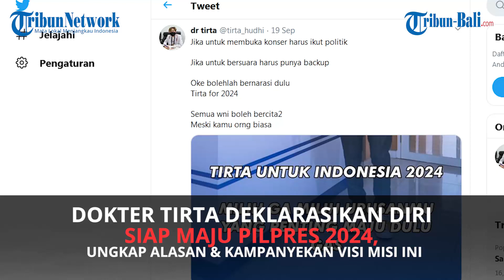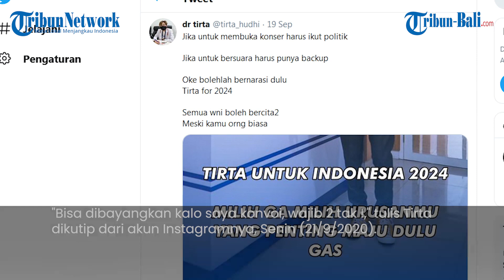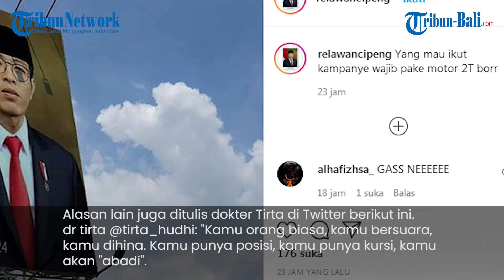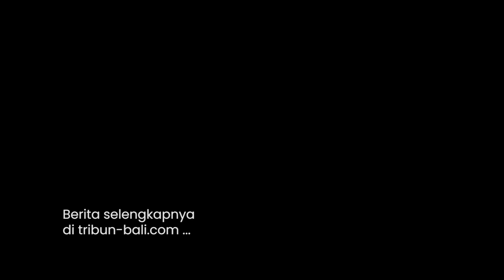Dokter Tirta Deklarasikan Diri Siap Maju Pilpres 2024, Ungkap Alasan & Kampanyekan Visi Misi Ini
Kabar mengejutkan datang dari pernyataan dokter Tirta Mandira Hudhi atau yang biasa dipanggil dokter Tirta. Pasalnya, dokter Tirta secara blak-blakan mendeklarasikan diri maju sebagai calon Presiden 2024. Pernyataan itu ia bagikan melalui akun Twitternya.

(Yas)